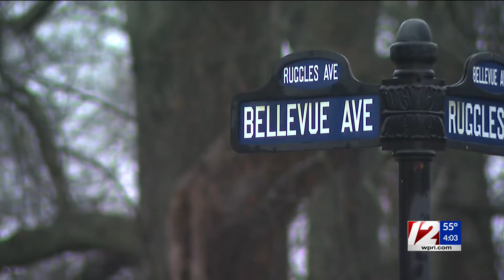Police: Newport arson suspect carjacked woman with fishing spear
A 25-year-old Newport man is facing a slew of charges after a fire broke out at the Carey Mansion property.